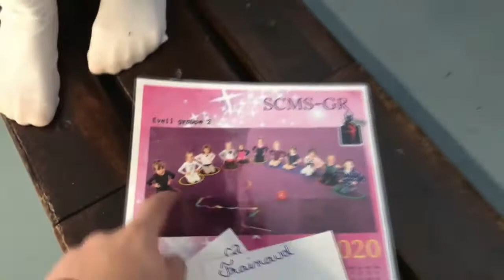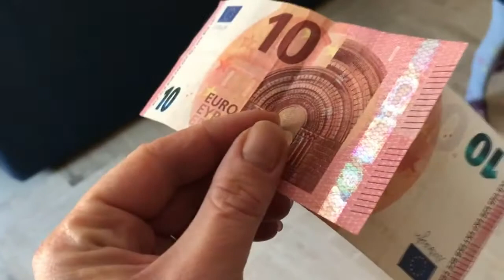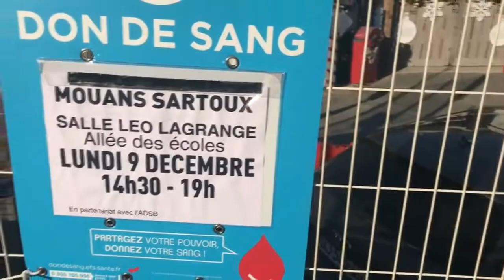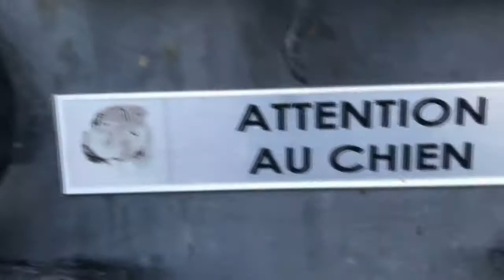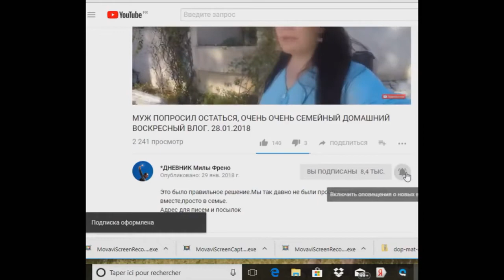#1052 ПРАЗДНИК СВЕТА Прошу с меня не ржать, я не знала,что мамам надо выходить и петь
Косметика которой я пользуюсь всегда отсюда Это архивное видео декабрь 2019